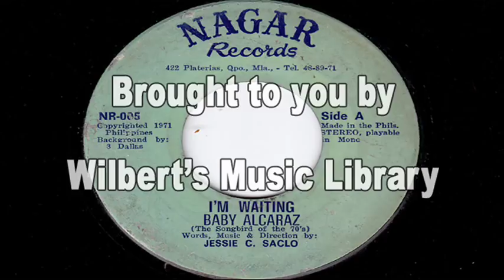I'M WAITING (1971) - Baby Alcaraz